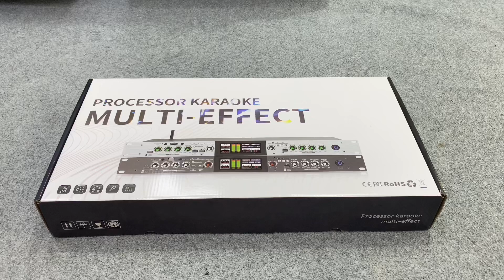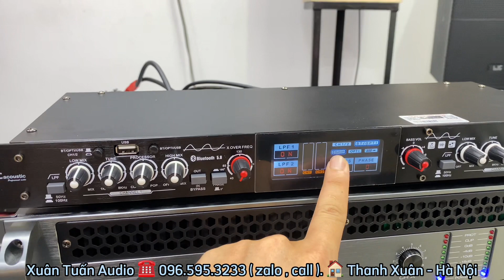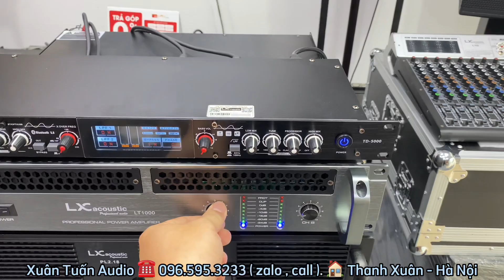Nâng Tiếng LX TD5000 Quá Hay, Mới Nhất, Xinh nhất 2023. Lh: 0965953233